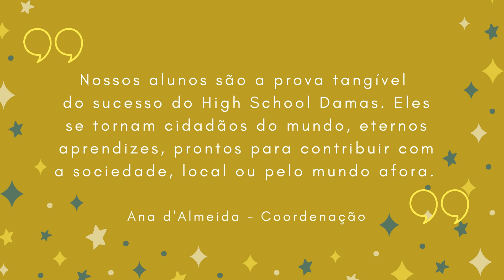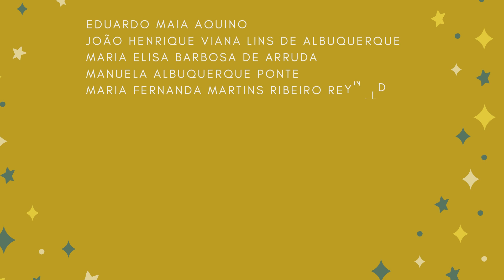10 Anos de High School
Nossa história, nosso presente que nos emociona e nosso futuro que já começou!